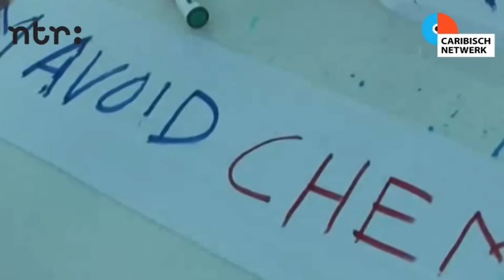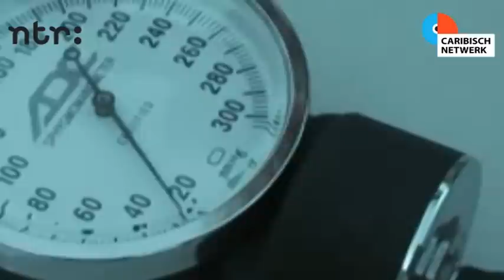Medische controle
Een tweede actie van STOP ISLA NOW stond in het teken van gezondheid. Een team van studenten van de Caribbean Medical University School of Medicine controleerde gratis alle bezoekers van de bijeenkomst zaterdag in Wishi. Verslag door Elisa Koek.